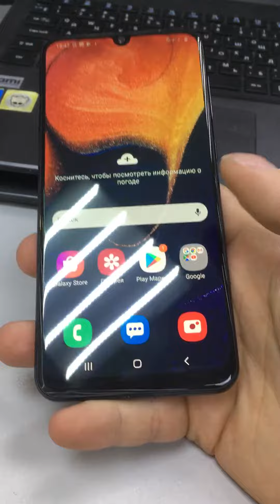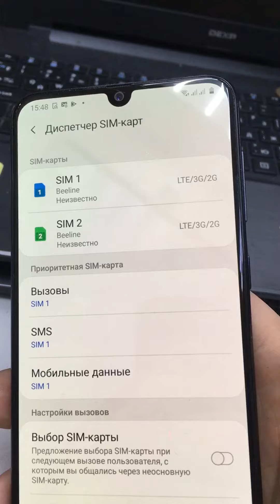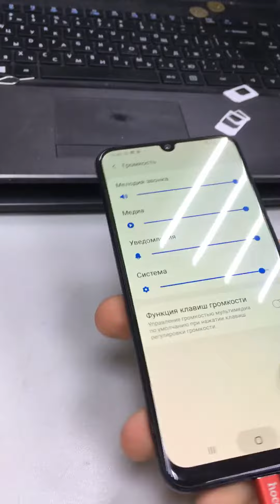8 октября 2020 г.